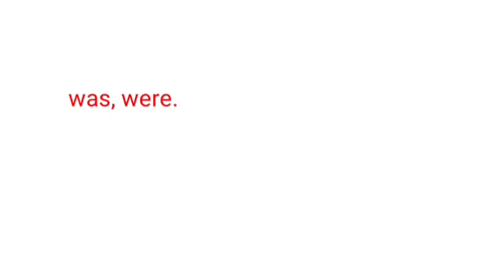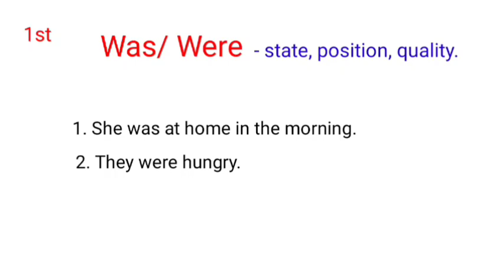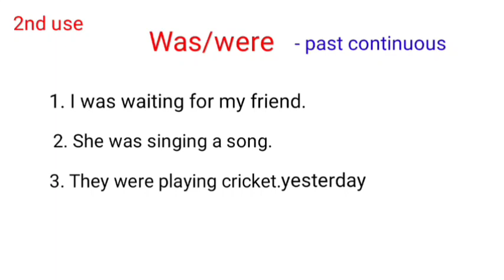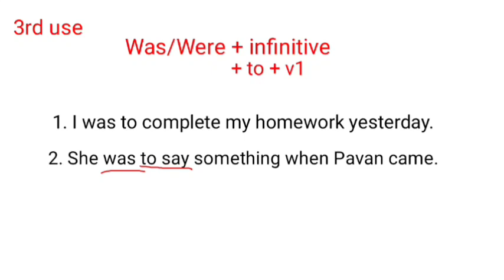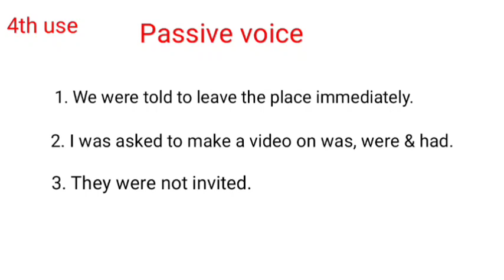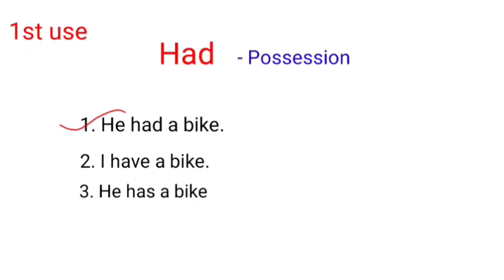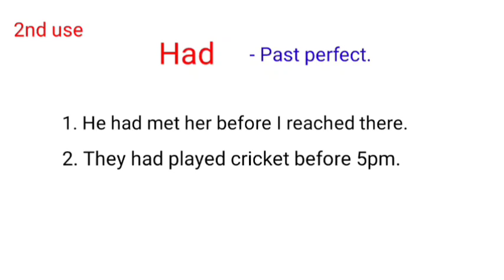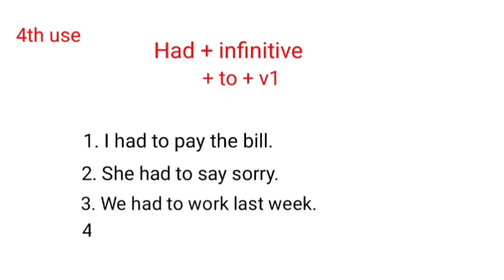Use of Was/Were & Had in English | in marathi.